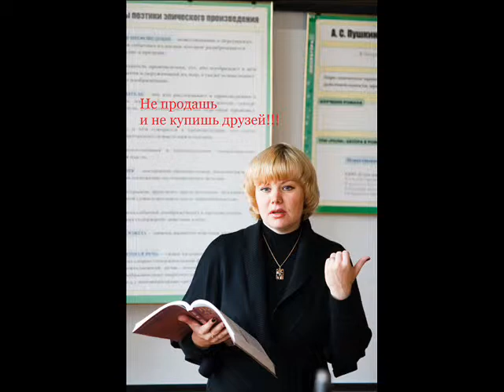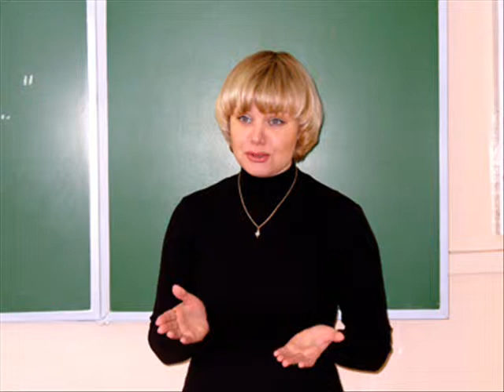Секрет 5 "А"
Классное руководство - важная составляющая работы учителя...У каждого профессионала есть свои секреты мастерства!!!В этом видео - секрет понимания, уважения, дружбы...